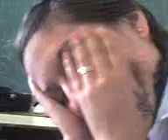Fea Durmiente...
Una Compañera durmiendo en el medio de un clase!!!
No podes, Pero bueeeee
Probresita es asi!